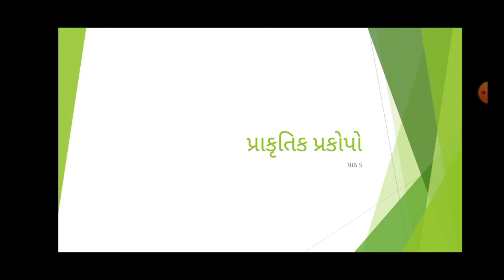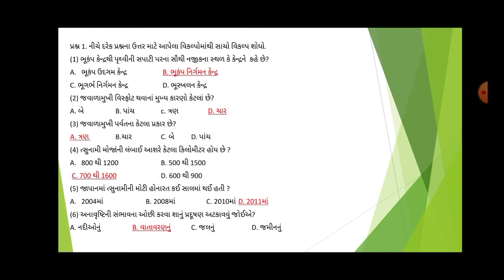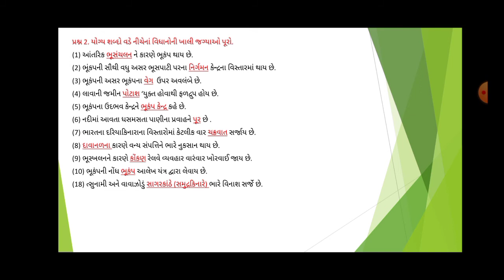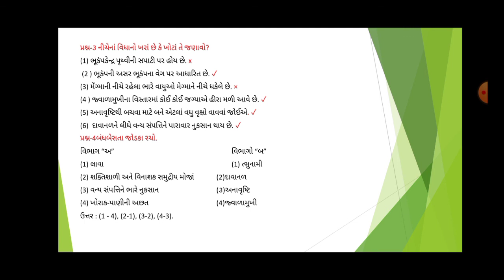std 8 વૈકલ્પિક પ્રશ્નો(social science)std 8 chapter 5 પ્રાકૃતિક પ્રકોપો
chapter 5
             પ્રાકૃતિક પ્રકોપો
                  વૈકલ્પિક પ્રશ્નો

 વૈકલ્પિક પ્રશ્નો
social science
std 8
chapter 5.

_pdf telegram group માં મળી જશે.

 Your query:-
* Std 7
* Chapter  3
* NCERT in gujarati
* Social science
*Chapter 5
* gshseb
* સામાજિક વિજ્ઞાન એકમ કસોટી માટે ના ટૂંકા પ્રશ્નો
*ekam kasoti matena upyogi prashno
* વૈકલ્પિક પ્રશ્નો

*VIDEO HASTEG *
ekamkasotimatenaupyogi prashno
પ્રાકૃતિક પ્રકોપો
વૈકલ્પિક પ્રશ્નો.